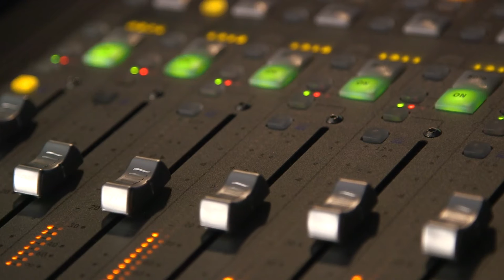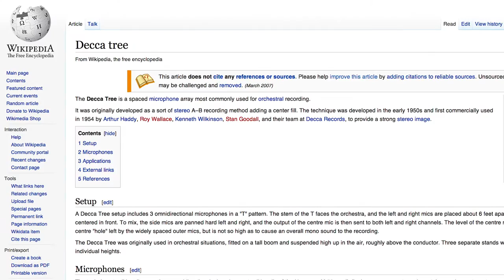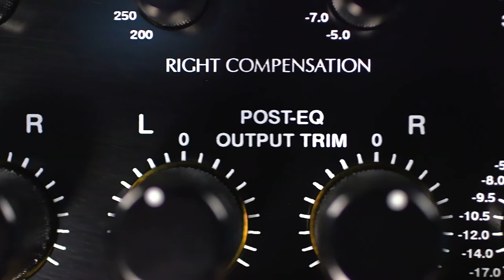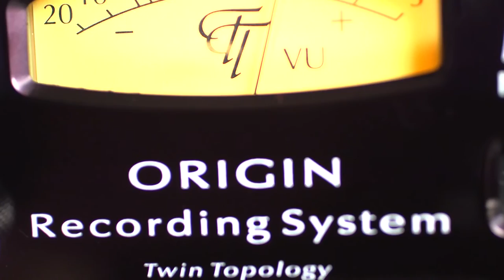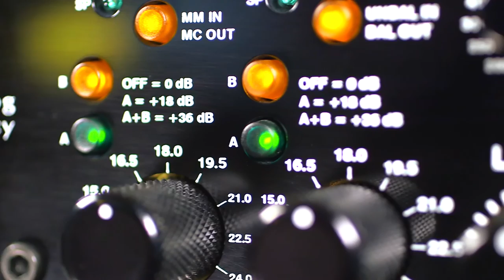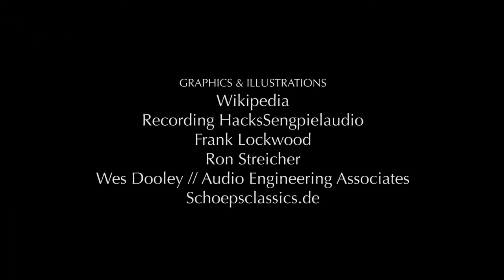Dennis Sands and Millennia Products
Multi-award winning audio recording engineer Dennis Sands talks about his career and Millennia Products